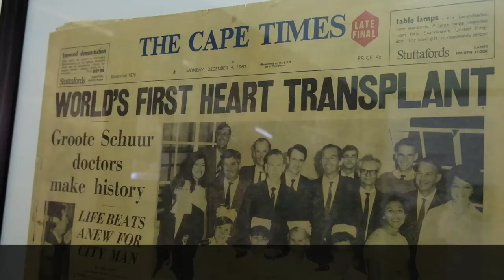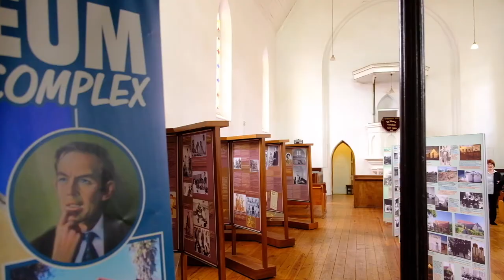Heart Transplant, 50th Anniversary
3 December 2017 marks the 50th anniversary of the worlds first successful heart transplant. Performed by Chris Barnard and his team at Groote Schuur Hospital in Cape Town, the operation put South Africa in the world spotlight following their major medical breakthrough. Barnard and his team 'pipped' North American surgeons to the post and were the focus of  enormous media coverage following their successful operation. The recipient, Louis Washkansky, survived for 18 days after the operation during which he received the heart of 25 year old Denise Darval, a road crash victim. Barnards home town of Beaufort West, honors him with a museum, and his ashes are buried in the front garden of his fathers house on the main road through the town. In Cape Town, the Groote Schuur Hospital operating theaters where he and the team performed the breakthrough operation, have been converted into an extraordinary museum honoring their work.